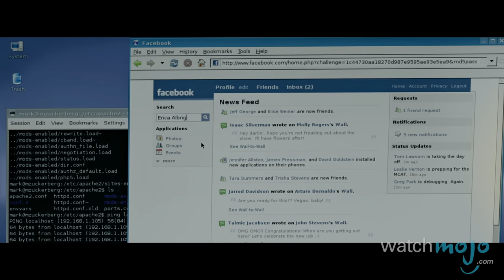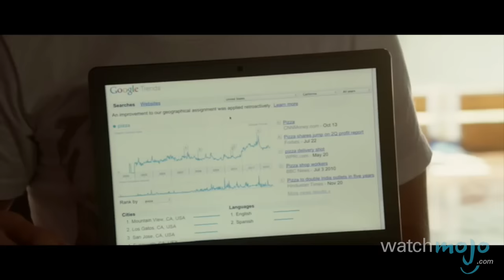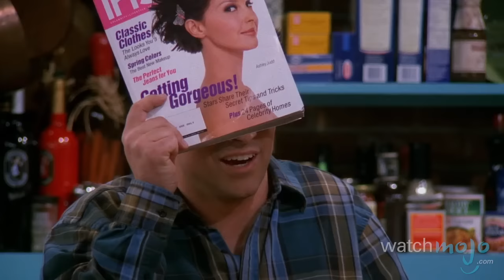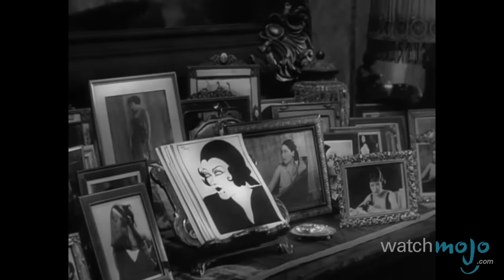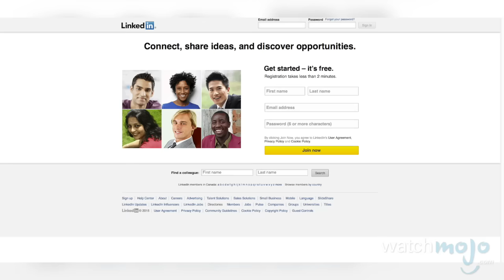Top 10 Tips for Getting into the Movie Industry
Lots of people want to do it, but it's a lot harder than it looks. as we count down our picks for the Top 10 Tips for Getting into the Movie Industry.

Special thanks to our users portertubby and Narwhal5 for submitting the idea on our Suggestion Tool